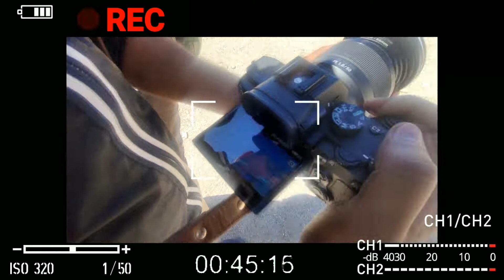Karan + Ritu Leh- Laddakh #2021 Pre-wedding Shoot Neelam Studio Meerut +91 9719679666